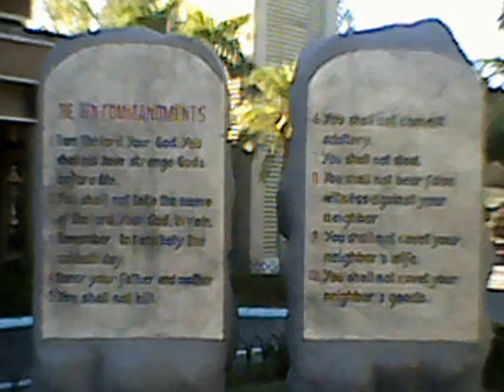zacarias enrique FB 505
robinsons mall las pinas